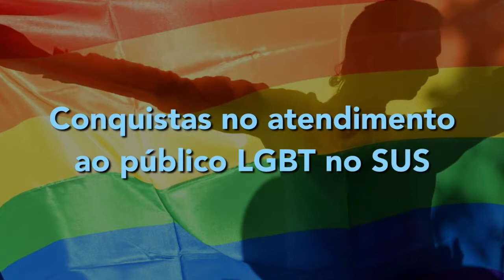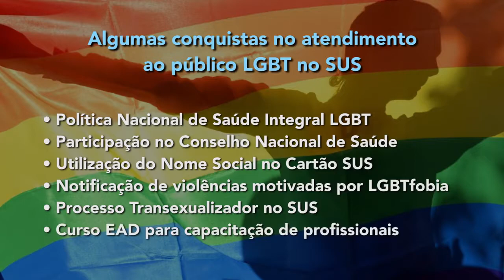SUS ALCANÇA CONQUISTAS IMPORTANTES NO ATENDIMENTO AO PÚBLICO LGBT.